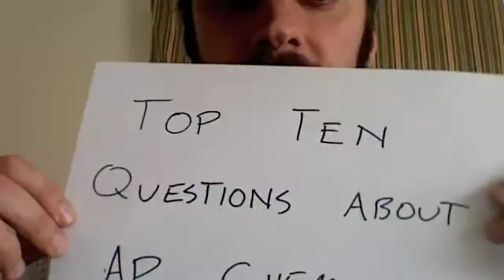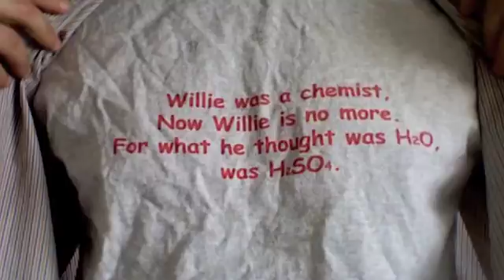Top Ten Questions About Enrolling in AP Chemistry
Mr. Balicki answers some important questions for prospective AP Chemistry students at Boston Latin School.